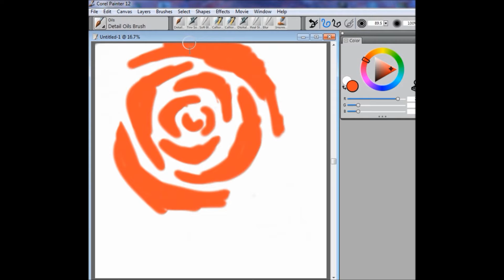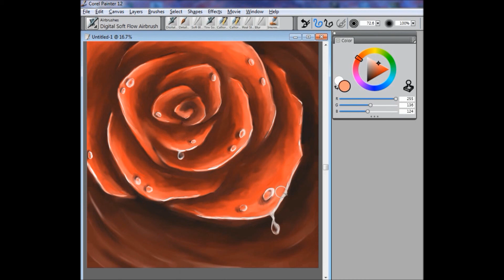Rose by FadwaAngela speed paint - Digital art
Many asked me how to draw a rose  in a simple way using painter12 , So I made this video ... Thank you all for your support and encouragement . I am a beginner in this kind of art myself . Yet, your kind words helped me to do my best ^_^ FadwaAngela